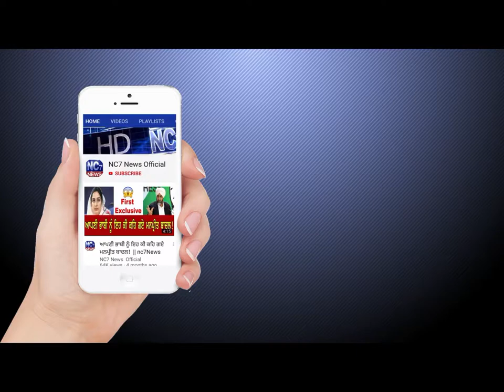Dengue outbreak continues in Amritsar number of patients crosses 100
Khabran Punjab Ton| ਅੰਮ੍ਰਿਤਸਰ 'ਚ ਡੇਂਗੂ ਦਾ ਕਹਿਰ ਜਾਰੀ, ਮਰੀਜ਼ਾਂ ਦੀ ਗਿਣਤੀ 100 ਤੋਂ ਪਾਰ
1. ਅੱਜ ਦੀਆਂ ਮੁੱਖ ਖਬਰਾਂ,
2. ਅੱਜ ਦੀਆਂ ਤਾਜ਼ਾ ਖਬਰਾਂ,
3. ਅੱਜ ਦੀਆਂ ਪੰਜਾਬੀ ਖਬਰਾਂ
4. Punjabi news
5. Punjabi news today live
6. Punjabi news live
7. Punjabi news today
8. Punjabi news channel
9. Punjabi news Khabra
10. Punjabi news today live ptc